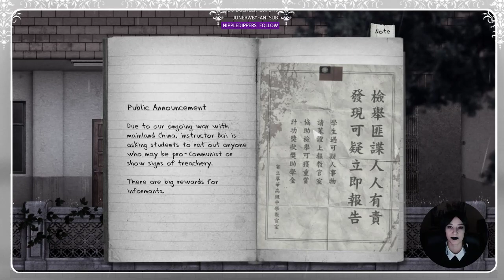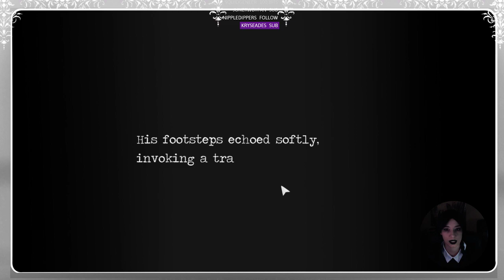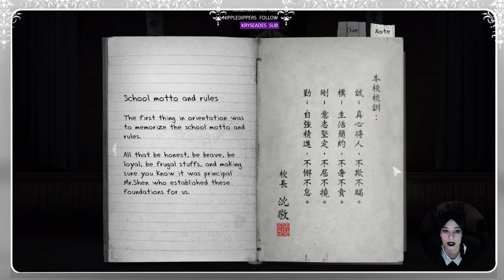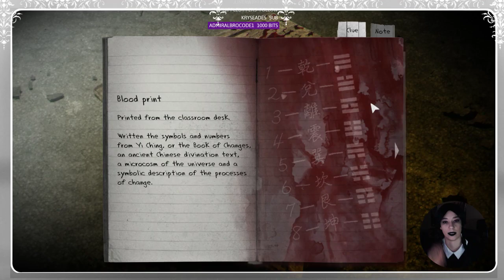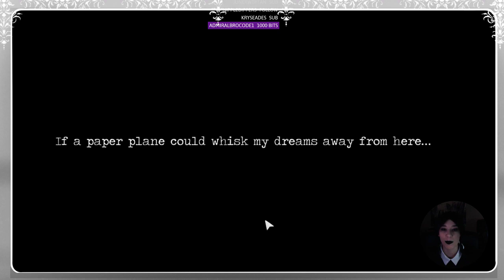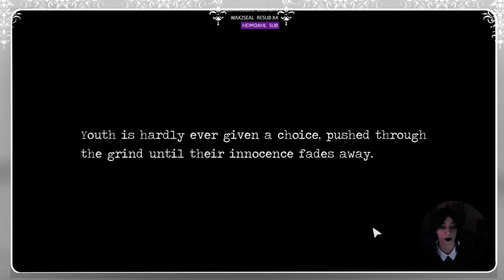[Gaming] - Detention - Ep1 - Spoopy Halloween Stream!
Description: Detention is a atmospheric horror game set in 1960s Taiwan under martial law. Incorporated religious elements based in Taiwanese/Chinese culture and mythology, the game provided players with unique graphics and gaming experience.